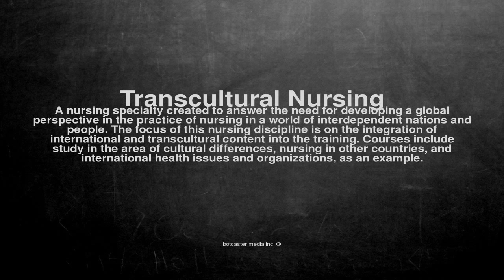Medical vocabulary: What does Transcultural Nursing mean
What does Transcultural Nursing mean in English?